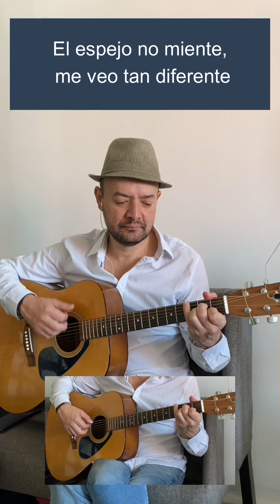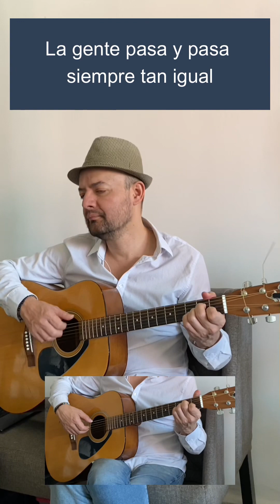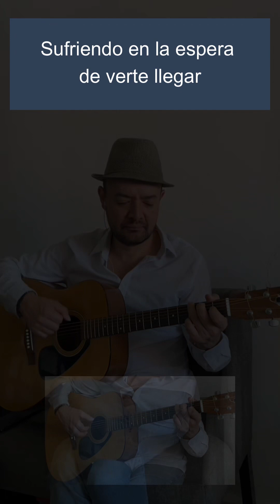Si No Te Hubieras Ido-Marco Antonio Solis